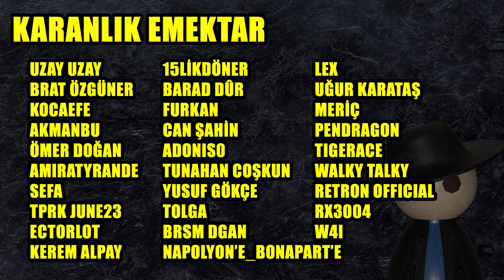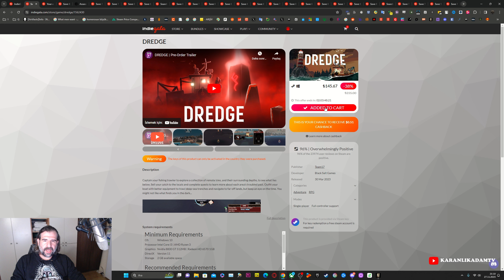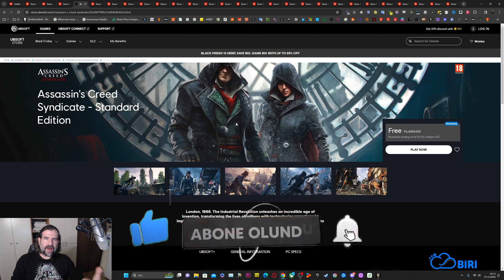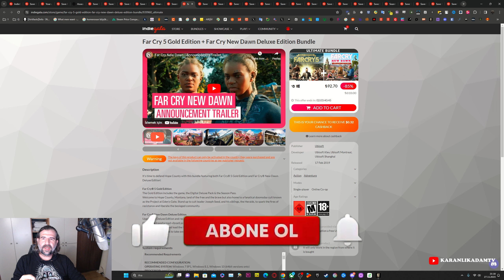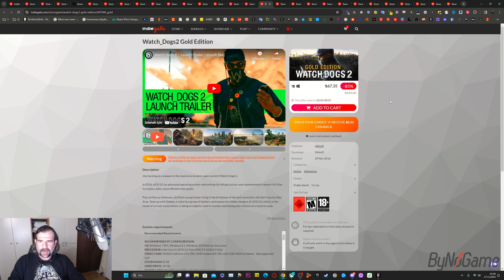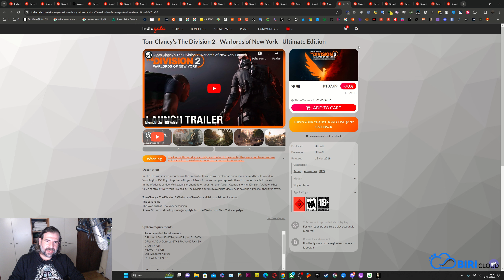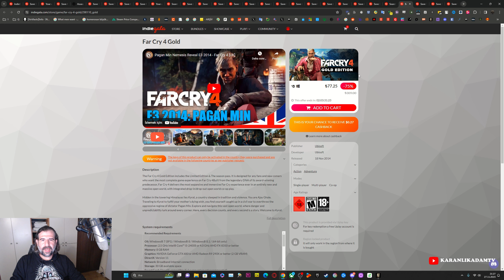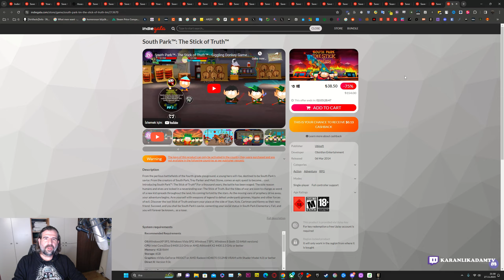Indiegala Kara Cuma İndirimi - Ubisoft ve Steam Oyunlarında Müthiş Fiyatlar - Cashback Fırsatı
Indiegala sitesinde kara cuma indiriminden Ubisoft ve Steam oyunlarından müthiş fiyatlar ayrıca cashback fırsatı ile ekstra indirim alma şansınız da var. İyi seyirler...

Canlı yayınlar her gün yakında burada dostlar, herkesi bekliyorum.